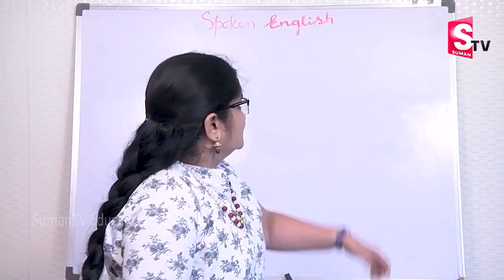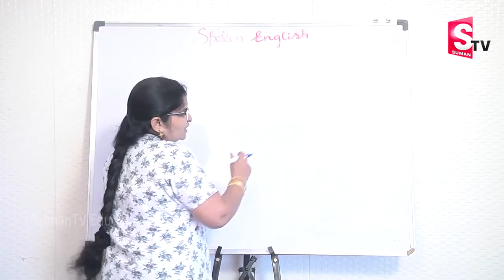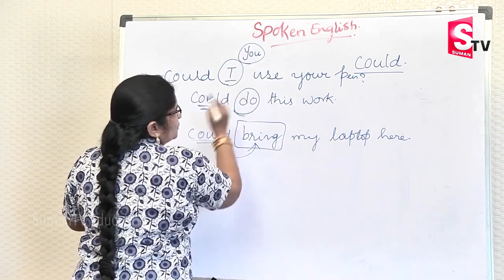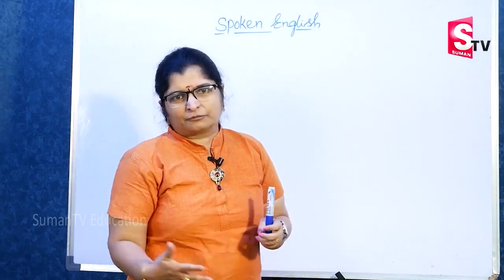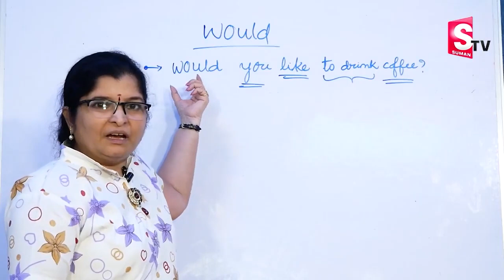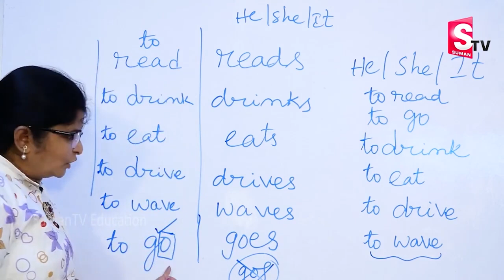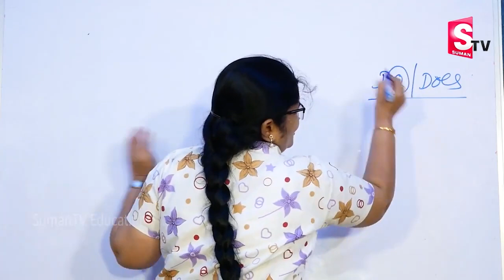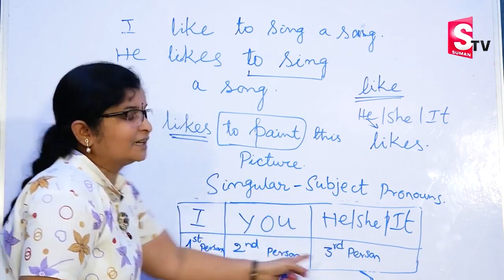Spoken English Class with Hima Bindhu | Learn English Fluently through Telugu | Sumantv Education